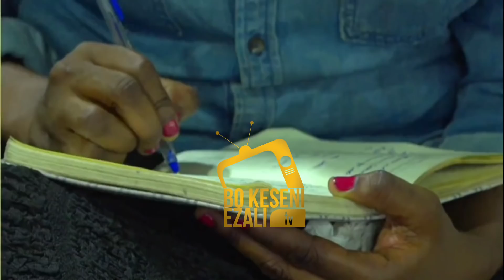🔴 CHOC MIKE KALAMBAY AZONGI MONDIMI SIMPLE AVANDI NASE, LEKI NAYE AZUI PLACE NAYE NA ÉGLISE MAWA !